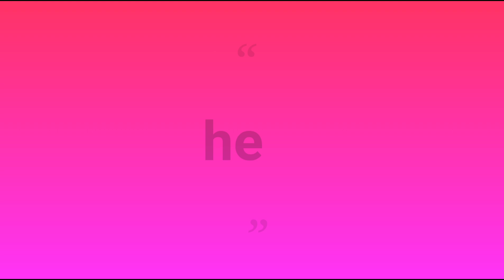Aloo tomato curry/ dhaba style aloo kurma / aloo masala curry/ aloo recipes/ teju's kitchen and more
aloo masala / aloo curry/ tasty aloo kurma